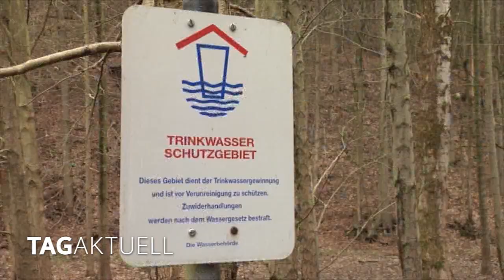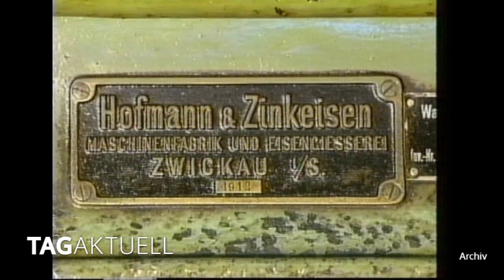Tag des Wassers mit einem brandaktuellen Thema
Der Zugang zu sauberem Trinkwasser ist von den vereinten Nationen zum Menschenrecht erklärt worden. Doch noch immer haben viele Menschen weltweit keinen Zugang zu sauberem Wasser. Und es gibt schon Gegenden auf der Welt, da wird Wasser zum politischen Machtfaktor. Für die meisten Menschen in Mitteleuropa ist so etwas kaum vorstellbar. Mit dem Motto „Wasser für den Frieden“ wurde am 22. März auch bei den Wasserwerken Zwickau an die Bedeutung des Wassers erinnert.